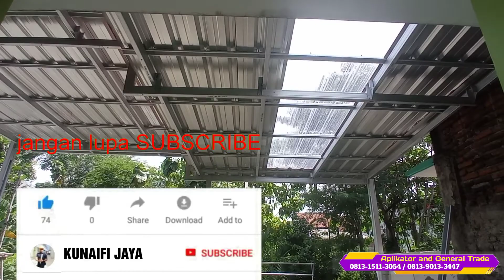cara membuat kanopi baja ringan minimalis ngetrap/susun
.***KUNAIFI JAYA***.
APLIKATOR AND GENERAL TRADE
✓ Melayani pemasangan kanopi baja ringan,kanopi toko,kanopi bengkel,kanopi sekolah,kanopi parkiran,kanopi masjid, carport dll
✓ penjualan baja ringan TASO ,JOLI dan baja ringan lainnya
✓ distributor resmi atap go green
✓ aksesoris kanopi dll
info dan pemesanan hubungi
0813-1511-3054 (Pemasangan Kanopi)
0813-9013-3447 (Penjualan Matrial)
call/sms/WA 24 jam

✓ Open endorse via WA 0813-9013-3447